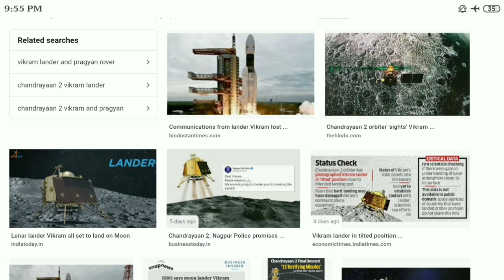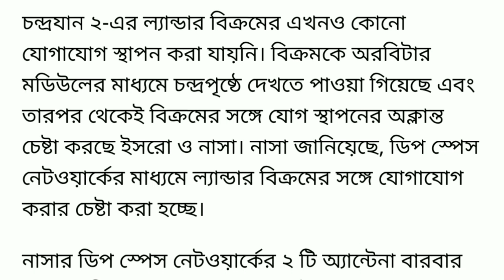চন্দ্রযান ২ নিয়ে বিরাট বড় সুখবর দিল ISRO ।। অবশেষে সিগনাল পাওয়া গেল ল‍্যান্ডার বিক্রমের ।।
চন্দ্রযান ২ নিয়ে বিরাট বড় সুখবর দিল ISRO ।। অবশেষে সিগনাল পাওয়া গেল বিক্রম ল‍্যান্ডারের ।।